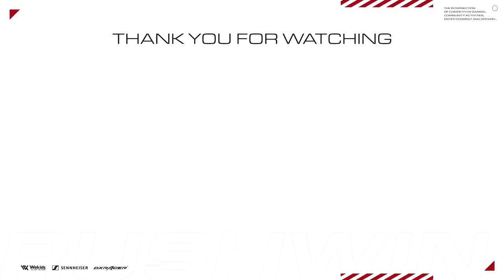【料理】簡単オムレツ！超シンプルな作り方！【プロゲーマーによる料理動画】